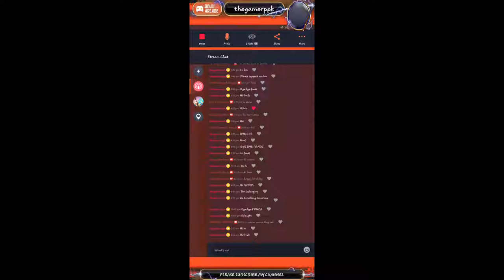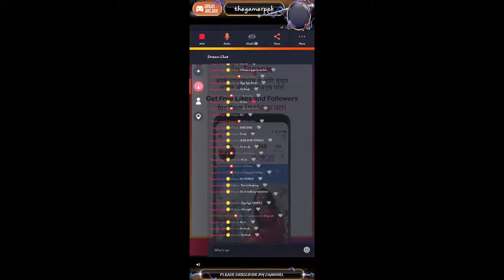talking TOM || PPK GAMING|| 017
Watch me stream Stacky Dash on Omlet Arcade!